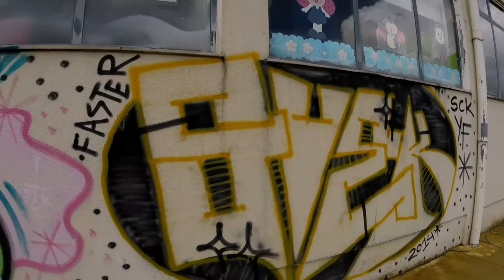Gopro hero 5 session / filipe xj 6 Portugal